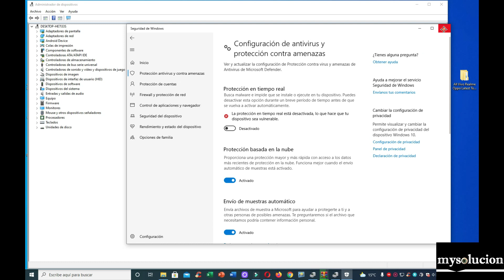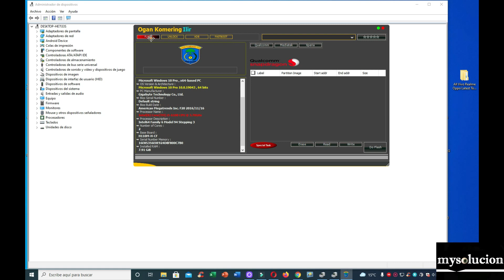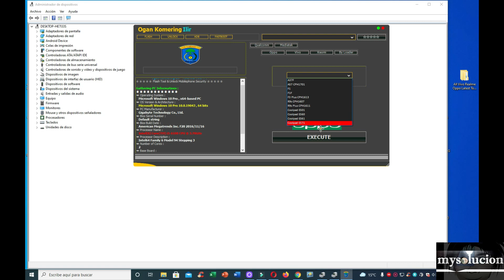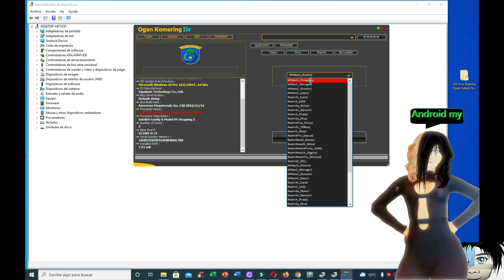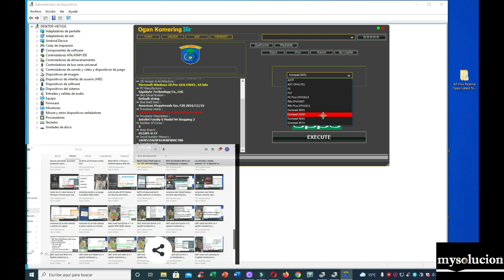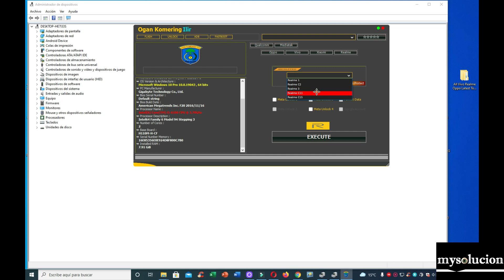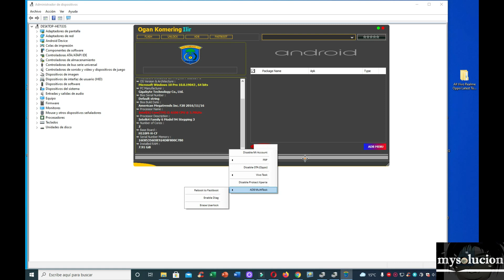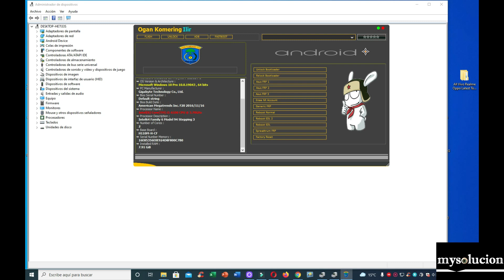ogan komering ilir instalacion y chequeo unlock oppo vivo xiaomi Qualcomm Mediatek FREE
Ayuda Soporte y mas
WhatsApp grupo

ogan komering ilir instalacion y chequeo Tool 2021

AQUÍ
3 intentos para instalar box o usb driver en windows 10 de controladores no firmados solucion🛠
SAMSUNG
todos los Galaxy A10 hasta A70 como saber el firmware correcto para un flasheo correcto sin PC LASTA
LG
todos los LG como buscar el firmware correcto para subir o bajar el ANDROID sin brickeo
MOTOROLAS
AQUI les traigo 2 formas de como sacar de el logo a los motorolas correctamente LISTA
moto e5 plus play e6 plus play e7 plus play e8 plus play e9 plus play sacar de el LOGO
Lenovos
Huawei
AQUI les traigo 2 maneras de saber el firmware de los huawei en modo fastboot con box O gratis LISTA
3 cosas que debes saber para recuperar un equipo Huawei cuando se queda en el logo
todos los Huawei como saber el firmware correcto para un flasheo correcto con EFT Dongle crack
todos los Huawei como saber el firmware correcto para un flasheo correcto con NCK O SIGMA